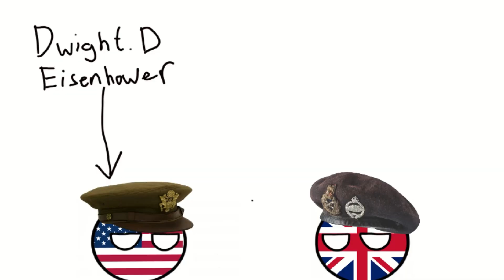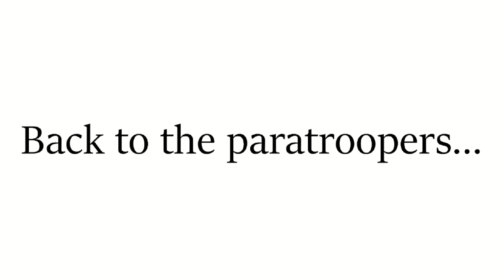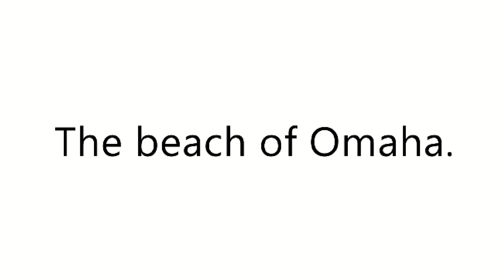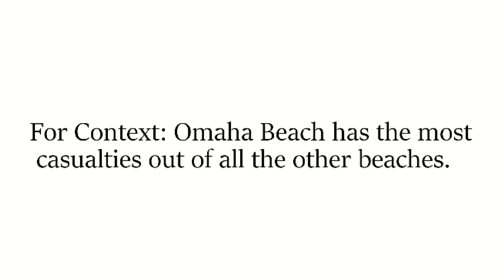A D-Day Animation.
D-Day: From Planning to Secured Beachheads | Countryballs Animation

Explore D-Day with Countryballs in this simple, fun video! 🌍 Follow the Allies as they plan, prepare, and fight to take the beaches of Normandy. From Eisenhower and Montgomery leading the operation to soldiers storming Utah, Omaha, Juno, Gold, and Sword beaches, we show the highs, lows, and teamwork that made this mission possible.

Expect paratroopers, naval bombardments, and some tough moments at Omaha Beach, all with a bit of humor. Watch how the Allies push forward, secure the beachheads, and set the stage for victory in Europe!